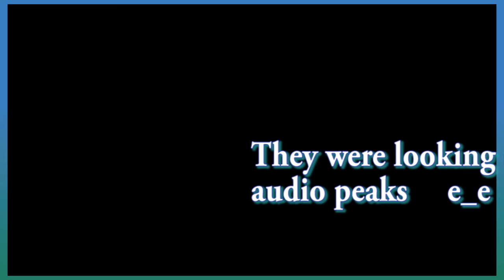Get To Da Chappah! - BROFORCE - Part 1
Man. I need to stop singing ~ Derek

Cameron "Whitey"

Derek

Art and intro created in Premiere Pro by Juan/Rids & Derek.